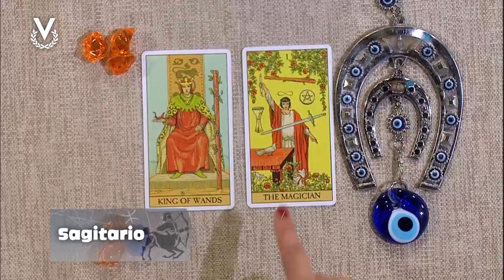Sagitario - 03_06_24 - Los Astros